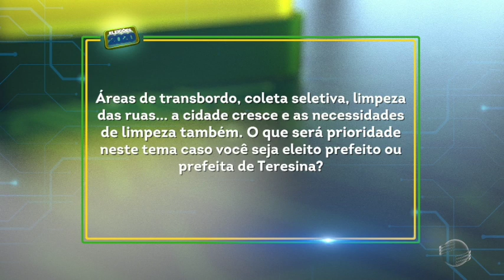Candidato responde eleitor: Projetos para limpeza pública e área de transbordo